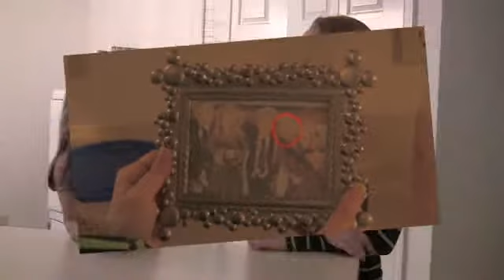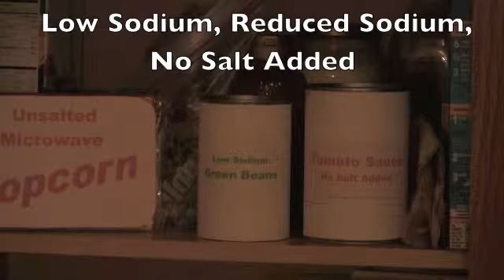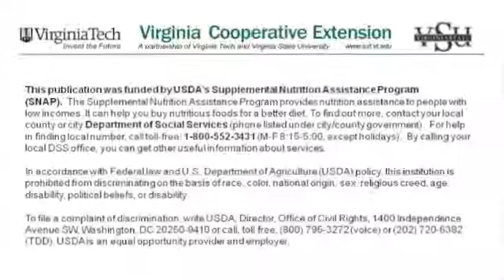Reducing Your Child's Sodium Intake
Watch for tips on reducing sodium in your children's diet.